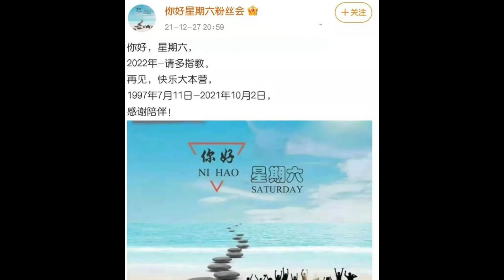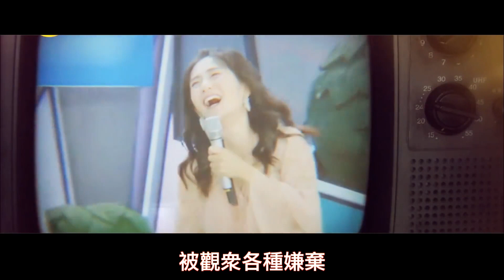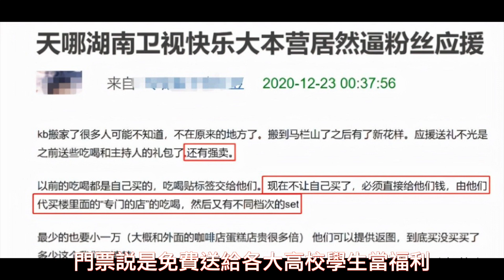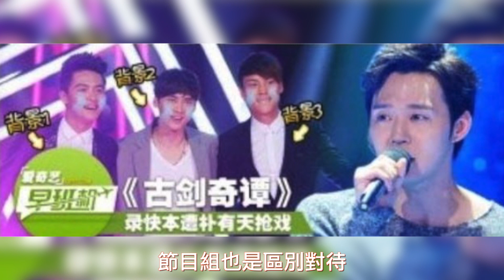《快乐大本营》无声告别，停播原因找到了！只剩何炅独自主持新节目《你好星期六》